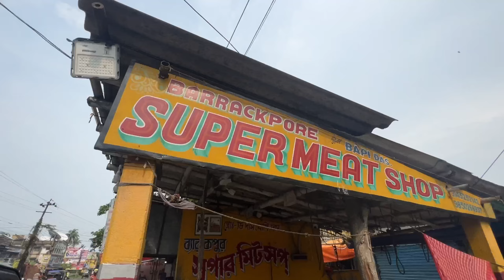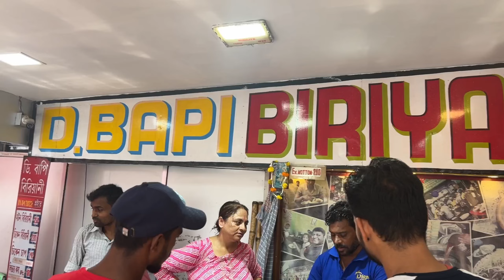guli khaor por D বাপি পুরো পরিবর্তন নতুন ডি বাপি @TravelwithSubhajit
guli khaor por D বাপি পুরো পরিবর্তন নতুন ডি বাপি @TravelwithSubhajit  |thnq bro for
Cliking the video 🤟❤️

Plz support my youtube channel @ovenofyumm8802 🍁